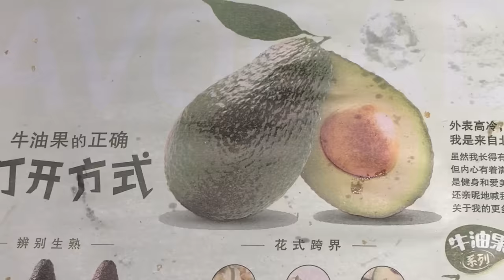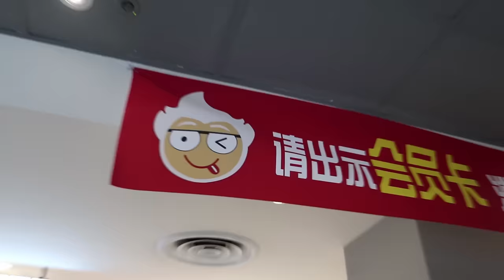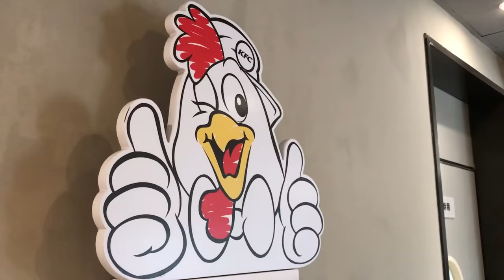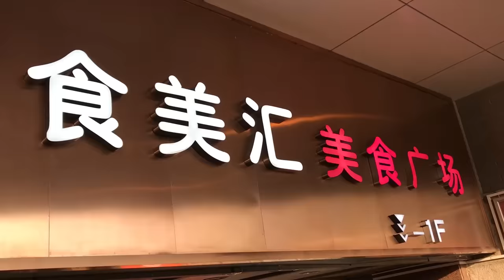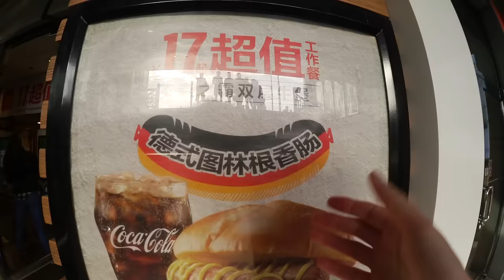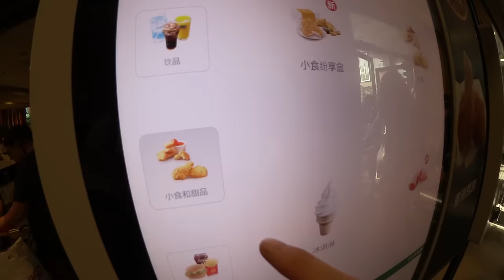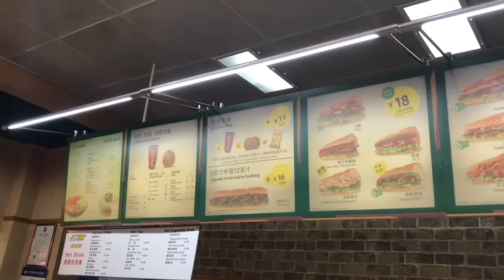Así es la COMIDA RÁPIDA AMERICANA en CHINA!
Franquicias como Mc Donald's y KFC han hecho cambios inmensos para tener éxito con los chinos! Espero que les guste el video, amigos! :D

- Vine @LuisitoComunica